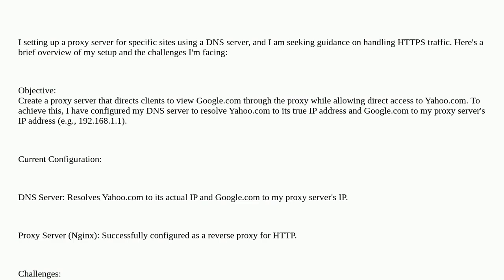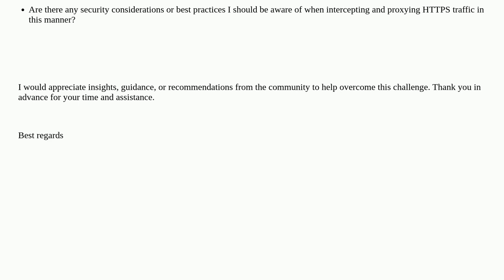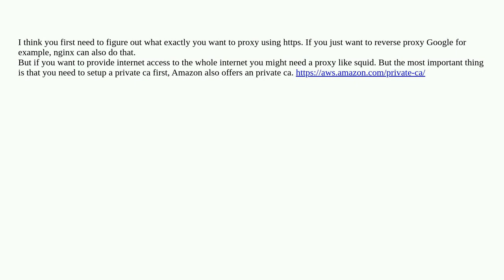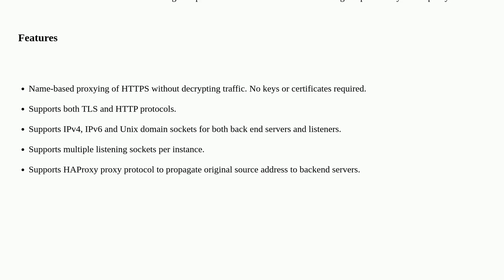Seeking guidance on setting up a proxy server with DNS for specific sites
A special thanks goes out to the awesome community

  nginx proxy vpn certbot dns-hosting